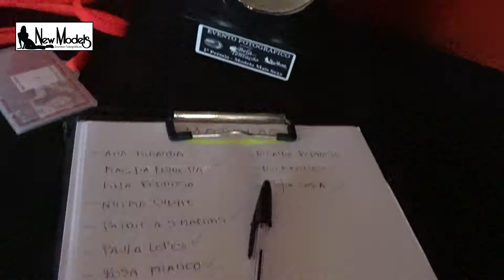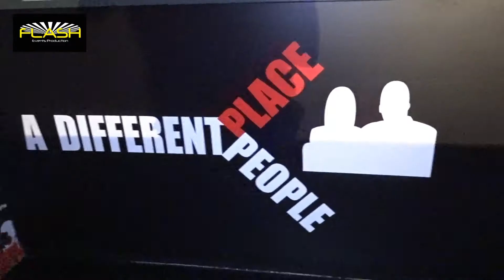FLASH EVENTS PRODUCTION bela tentacao making